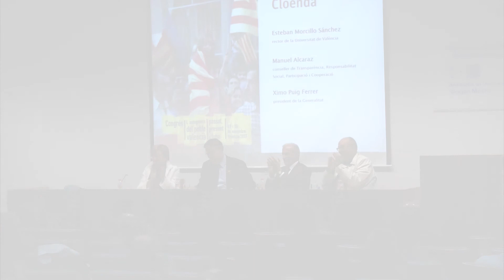Dia 3 - 04 Cloenda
Acte de cloenda del congrés a càrrec de:
– Ximo Puig Ferrer, president de la Generalitat
– Esteban Morcillo Sánchez, rector de la Universitat de València